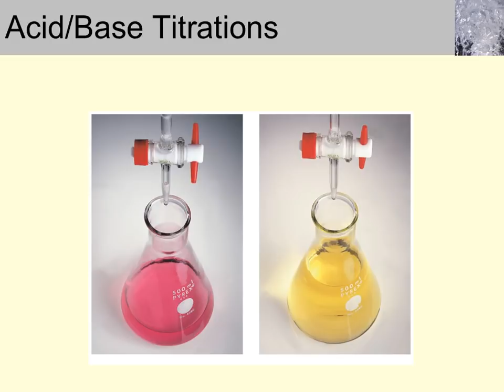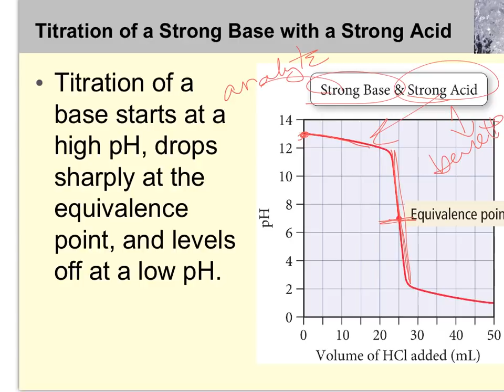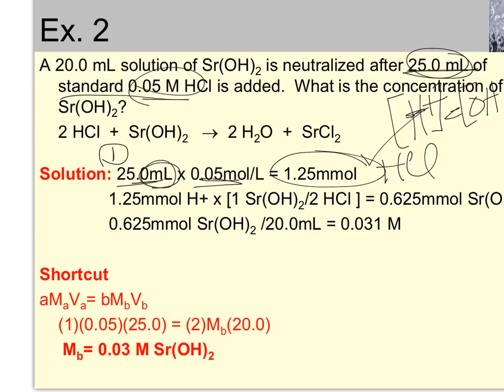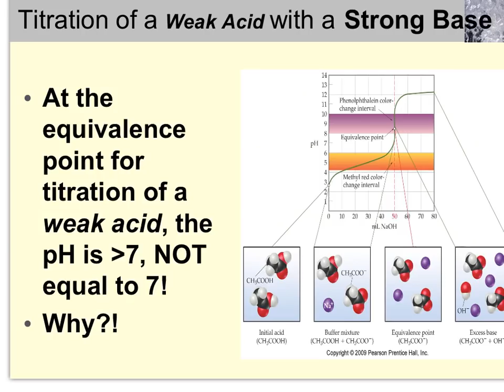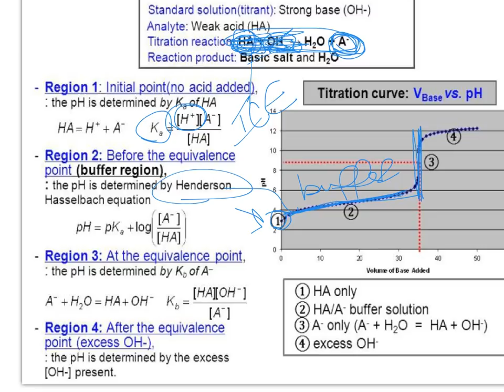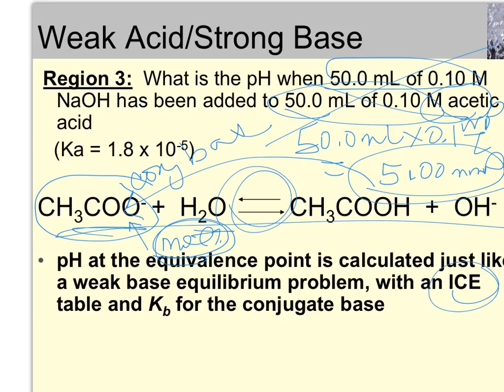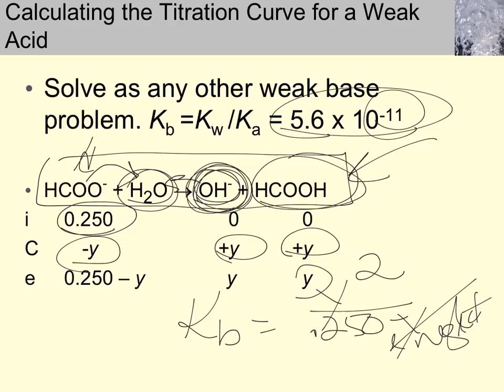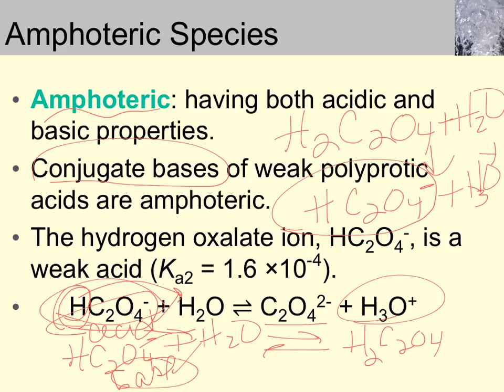Chapter 17 Titrations